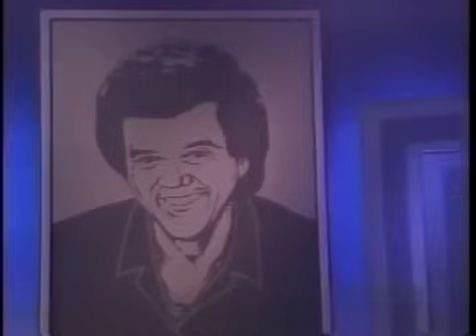George Jones & Loretta Lynn - a Tribute to Conway Twitty